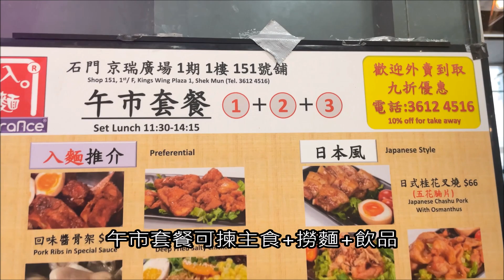【邊度有素食 263☆ 石門 | 入麵】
聽說石門京瑞廣場這間麵店好久，這天路過立即安排上。環境就係一般平民食店，午市套餐特別有一欄係素食，三款主食都幾吸引，價錢都唔貴幾抵食。

入麵 entrance
地址：沙田安群街3號京瑞廣場一期 151舖
電話：36124516
營業時間：11:30–21:00

【香港唯一廣東話素食媒體】
邊度有素食｜素食懶人包｜素食旅遊｜簡易食譜｜交流聚會